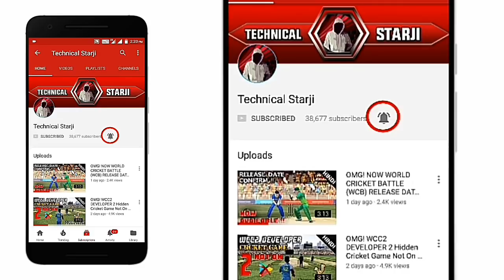Upcoming! 🏏 TOP 5 Exclusive Cricket Games For Android 2020 Realstic Graphics In Hindi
1️⃣ Wcc2 New Update
2️⃣ Sachin Saga Game
3⃣ Cricket Champion League
4⃣ World Cricket Battle
5⃣ Azhar The Captain Cricket Game